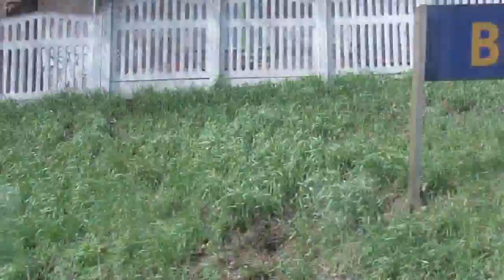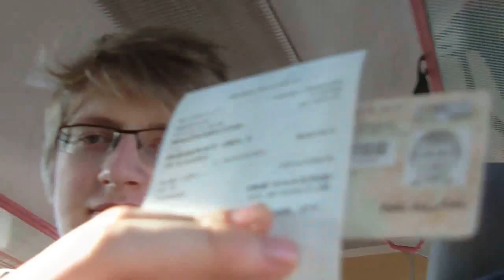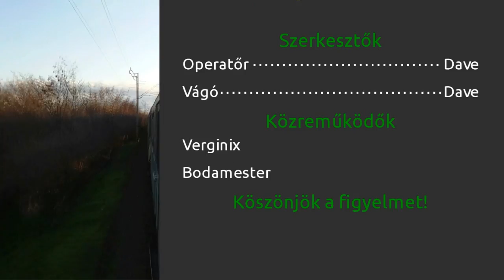PlayIT 2013 - Összefoglaló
Április 13.-án kilátogattam 2 kedves barátommal, név szerint Verginix-el és Bodamesterrel a PlayIT nevű rendezvényre, amely légyegében egy játék-show Budapesten.
A szervezés a tavalyihoz képest nem volt annyira fényes, ennek ellenére jó volt a barátokkal találkozni.
Ez a kis videó a nap lényegesebb mozzanatit foglalja össze.
Jó szórakozást!